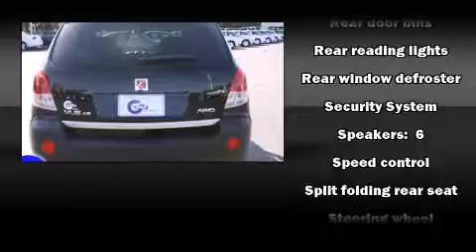2009 Saturn VUE near Novi, Michigan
Check out this 2009 Saturn VUE has the sought after V6 XE trim! This 2009 VUE is located near Novi, Michigan.   This vehicle has around 54K, and comes with a five day/150 exchange policy.  This 2009 VUE is a one owner SUV as reported by an AutoCheck Report.  A few of the hot options are: am/fm radio, air conditioning, remote keyless entry, speed control, power locks, cd player, power windows, front cupholders and tilt steering wheel.  This show room ready 2009 VUE is a great find!  The black onyx paint is in fantastic condition and the gray interior appears to be smoke free.  Come on down and take this SUV for a test drive, the engine sounds great and you'll love the silky smooth transmission.
    Hank Graff Chevrolet Davison
    Address:
    800 N. State St.